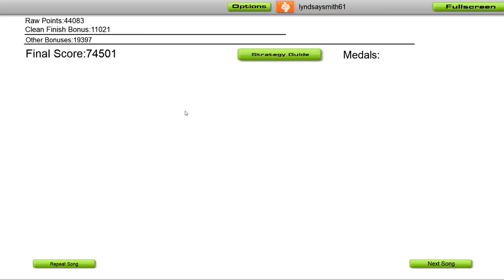[Audiosurf : Requested] DREAMS - Demon Girls (Remake Remix)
🎵@dreams5766  - Demon Girls (Remake Remix)🎵

This video was requested by → @music_-_anime_-_album9074